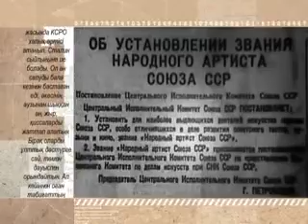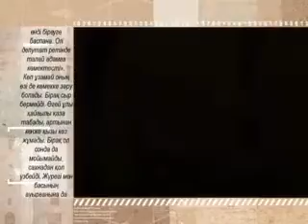"Ғаламшар" - Күләш Байсейітова (21)